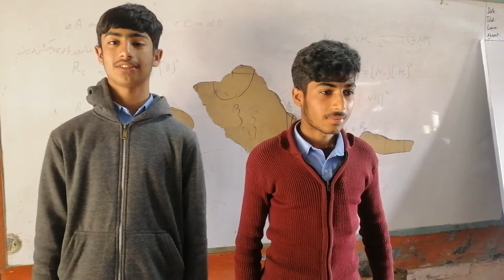Daily English Proverb( 2)